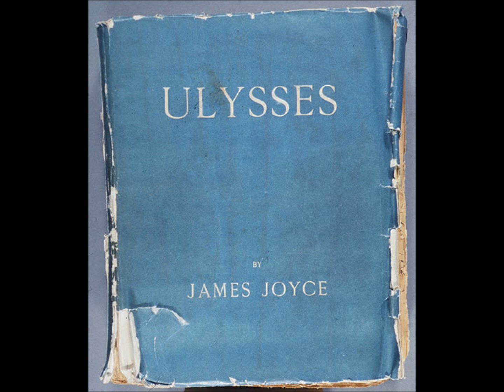Analysis of Ulysses by John Ruane Entry 2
A thorough analysis of James Joyce's Ulysses by Galway Playwright John Ruane. Pages 9-14 explained in entry 2.

A copy of John's original book "Nine Stories From Aevinom" is available to purchase on amazon